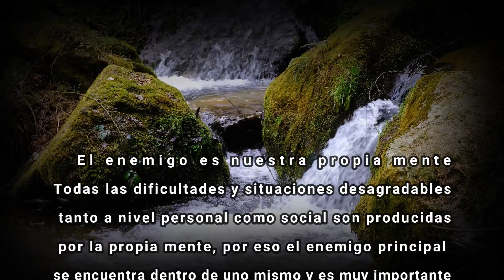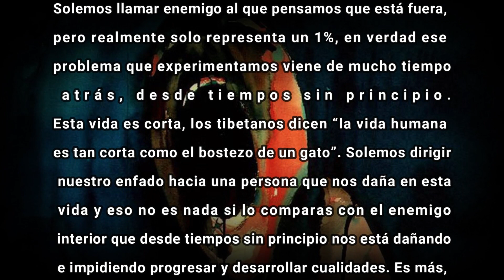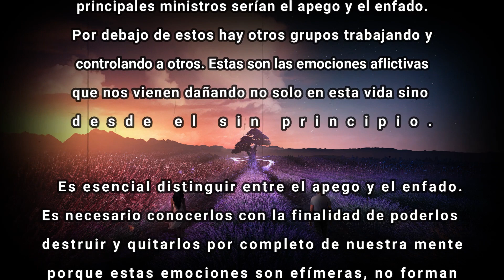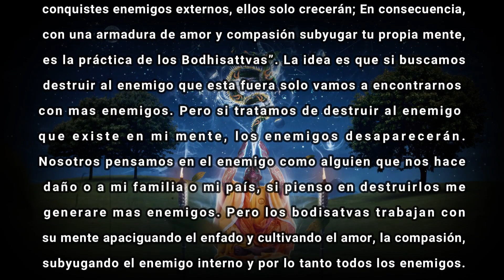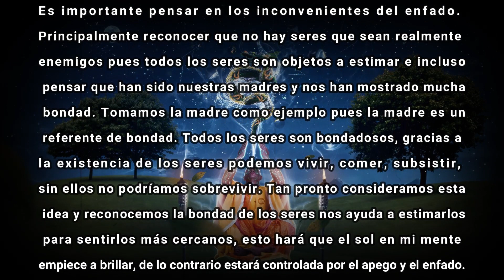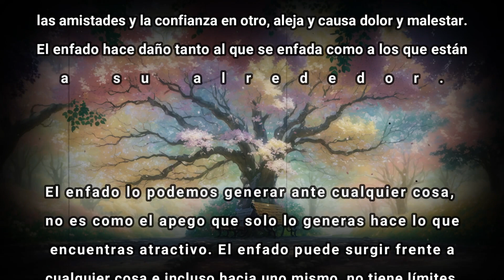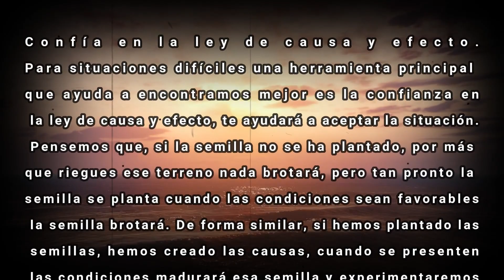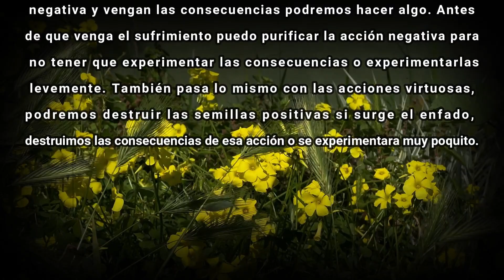LA SOLUCIÓN ESTÁ EN TI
Si quieres apoyar mi trabajo para seguir creando contenido y mejorar, te dejo un enlace para una donación/APOYAR el canal.